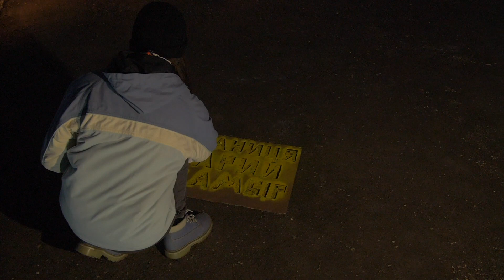Країна можливостей / Land of opportunities. Презентація станиці 2018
День Пластуна 2018
Використано музику :
A Great Big World - Land of Opportunity